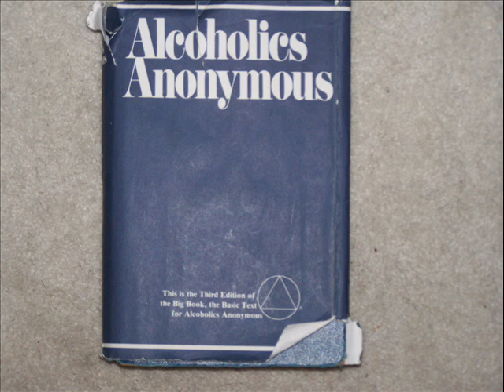105 Bigbook Reading disc 10